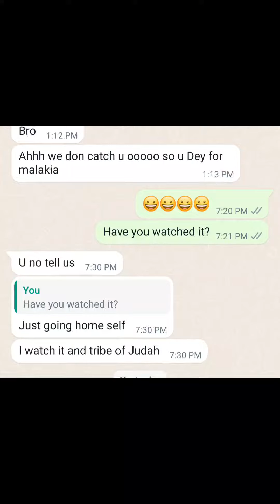MY FIRST TIME BEING IN A MOVIE, AND ITS A CINEMA MOVIE, MALAIKA🥰💃 enjoy